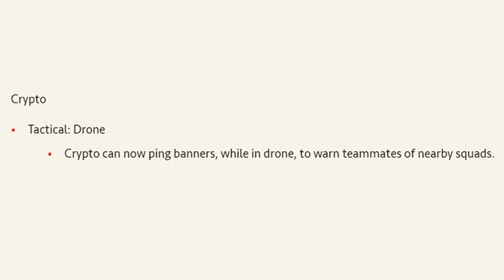CRYPTO IS THE BEST CHARACTER IN SEASON 5! APEX LEGENDS FORTUNES FAVOUR TWITCH HIGHLIGHTS